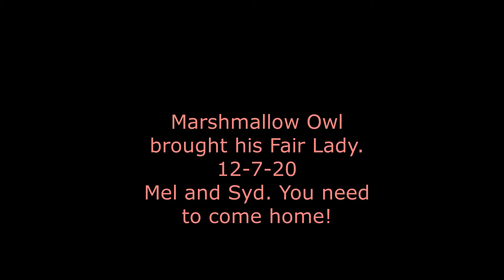Marshmallow Owl brought his Fair Lady. 12-7-20